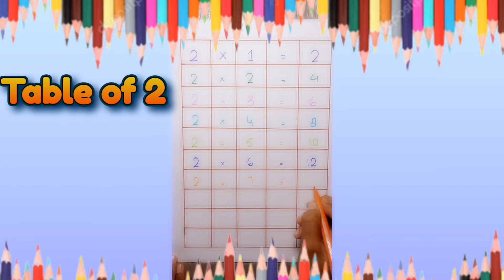Jelly Belly|| Table of 2, table, A for apple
2 ka table
counting

a for apple printable
a for apple ah ah ah
abcdefu
abcdefu lyrics
abcdefghijklmnopqrstuvwxyz
abcd
abcd pediatrics
abcdefg
abcdefu song
abcdefghi love you still
abcdefu clean
abcde
alphabet song
alphabet song youtube
alphabet songs preschool
a se aam in hindi
a se aam tak shabd
a se aam ki matra
a se aam picture
a se aam e se imli
a se aam chart
a se aam tak
a se aha tak matra
a se anar aa se aam batao se anar... A se aam...
Nursery rhymes,
Phonics sound,

Abcd for learning kids,
A for apple, b for bad a apple,
A for apple song for kid's,
A for apple song in Hindi,
A for apple dubbed in Hindi,
A for apple song,
Apple song,
Apple song for preschool learning video,
Abcd rhymes,
A se anar,
Abcd
ABC song,
Hindi varnamala,
Anar,
Abcd,
Phonics song,
Capital,
Hindi varnamala,
Ka se kabutar , ka se khargosh,
 Anar, aam,
 Ka kha ha GHA,
Abcd, abcd,abcd
ABC,
Anar aam imli,
Abcd poem,
Hindi rhymes,
Aa se anar,
A anar,,
Alphabet,
Hindi alphabet learning,
Hindi letter,
Hindi varnamala,
A. B. C. D
Abcd z tak a for apple Hindi varnamala,
abcdefu
abcdefu lyrics
abcdefghijklmnopqrstuvwxyz
abcd
abcd pediatrics
abcdefg
abcdefu song
abcdefu clean
abcde
alphabet song
alphabet song youtube
alphabet songs preschool
a se anar aa se aam batao